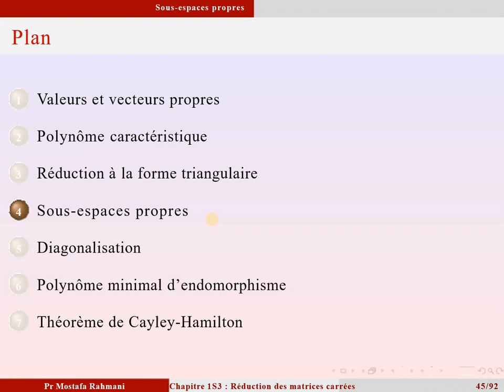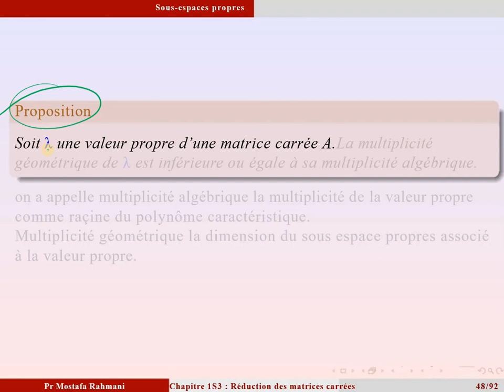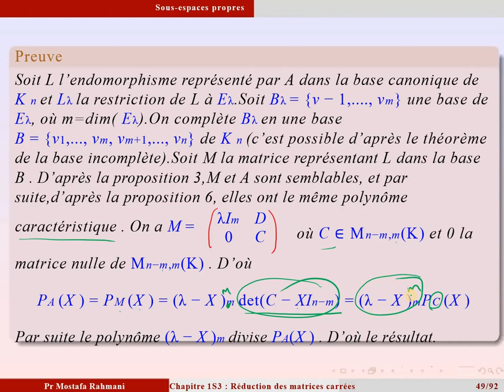4 Sous espace propre Alg S3 CH1 ENSA Trim